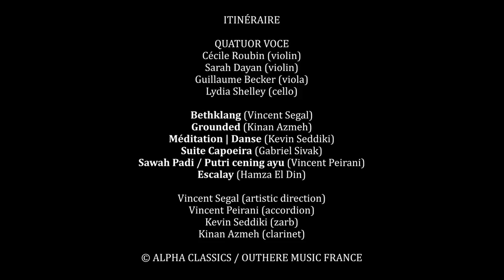QUATUOR VOCE Itinéraire // Vincent Segal (Bethklang)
‘Playing the demanding and constantly shifting string quartet repertory is enough to fill up four lives . . . Buoyed up by this heritage, we wanted to explore less well-known territories. In the early years of the twentieth century, Bartók and Kodály roamed the villages of Hungary and Romania, collecting, transcribing and recording hundreds of folk tunes and songs.
‘Building on a number of encounters with leading figures of jazz and world music, we asked five instrumentalist-composers to write us pieces inspired by musical worlds to which they feel close. In addition to these new compositions, we wanted to record Escalay by the Egyptian oud player Hamza el Din who died in 2006, a nod to the Kronos Quartet whose approach is an inspiration to us.’ (Voce Quartet: Sarah Dayan and Cécile Roubin (violins), Guillaume Becker (viola), Lydia Shelley (cello)). A recording made under the artistic direction of Vincent Segal.